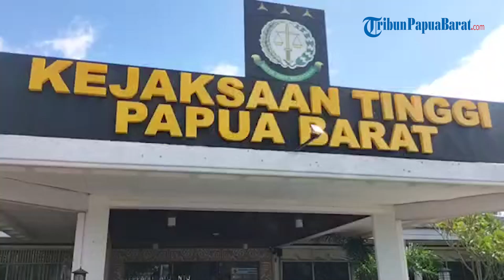BENDAHARA DISNAKERTRANS PAPUA BARAT JADI TERSANGKA KORUPSI TPP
TRIBUNPAPUABARAT.COM, MANOKWARI - Penyidik Kejaksaan Tinggi (Kejati) Papua Barat, kembali menetapkan satu tersangka baru, pada kasus tindak pidana korupsi anggaran TPP Dinas Ketenaga Kerjaan dan Transmigrasi (Disnakertrans) Papua Barat.

Artikel ini telah tayang di Tribunpapuabarat.com dengan judul Giliran Bendahara Disnakertrans Papua Barat yang Ditetapkan Jadi Tersangka Korupsi TPP,
Penulis: Marvin Raubaba | Editor: Libertus Manik Allo |Vp: ken